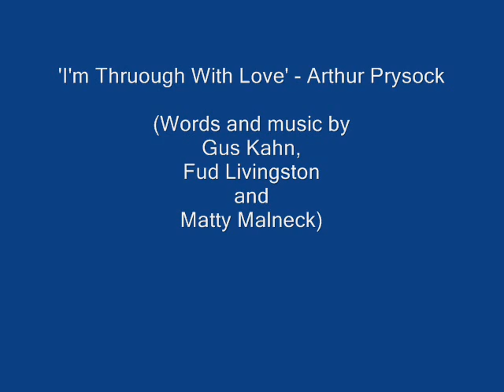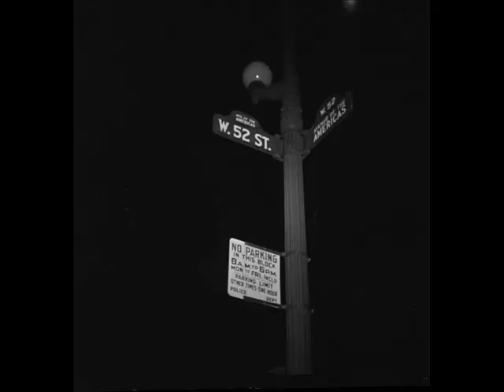'I'm Through With Love' - Arthur Prysock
(Words and music by Gus Kahn, Fud Livingston and Matty Malneck)